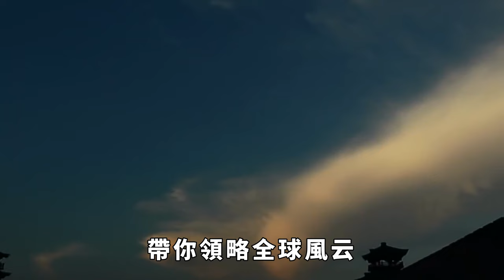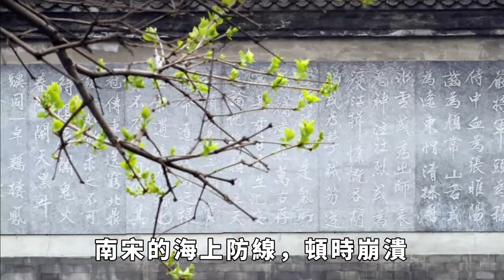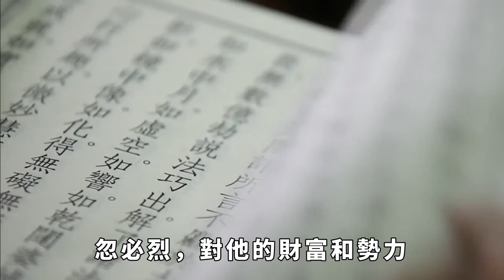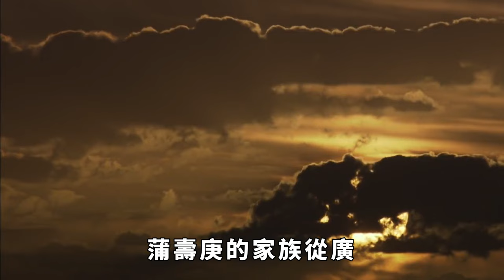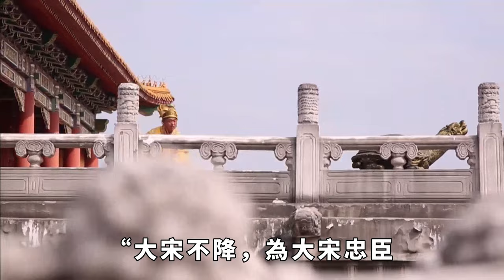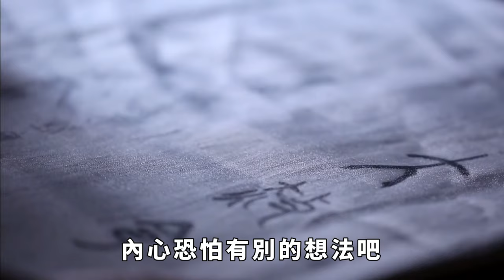朱元璋最痛恨的一個姓，男子代代為奴，女子世世為娼，所為何故？丹【丹看世界】歷史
你知道嗎？在中國歷史上，有一個姓氏，曾經遭到了朱元璋的極度憎恨，以至於他下令將這個姓氏的男子全部變為奴隸，女子全部變為妓女，從此斷絕了這個姓氏的後代。
這個姓氏，就是蒲姓。為什麼朱元璋會對蒲姓如此殘忍？這背後，又隱藏著怎樣的故事呢？